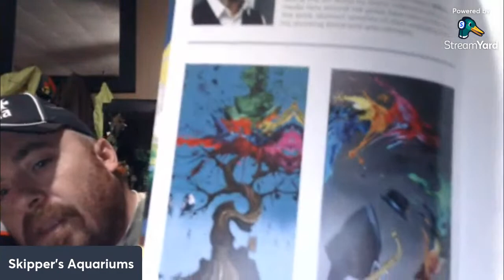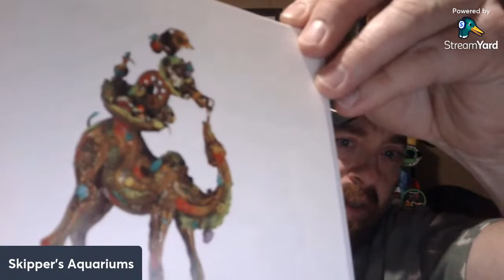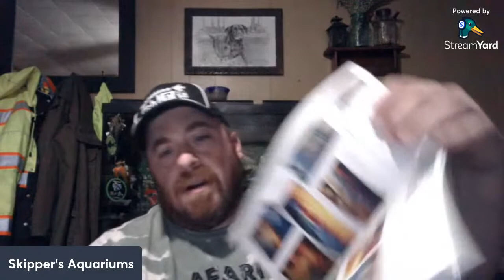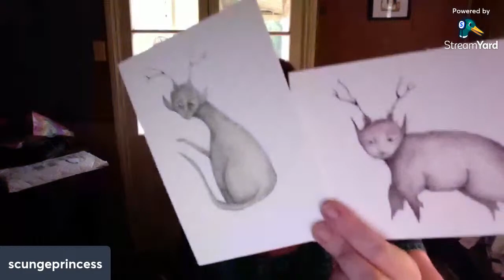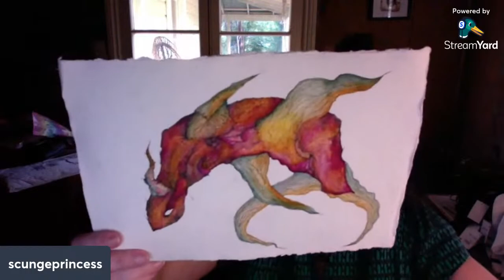Saturday Night Art!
It's another Saturday Night of creating!

Livestream #294

Rules of chat - no politics or religion.  Respect the mods and everyone else in chat.  My mods, as well as I, give warnings, time outs and bans, if the occasion warrants it. Please listen and use your common sense.  If you  break these rules and want to start drama, please know that I will not play.  Love you all, but we are not high school kids!  Thanks guys !

A few people have asked me about the bark paper that I use.  It takes some patience to work with - but I highly recommend trying it.   I usually get 10 sheets at once to save on shipping, etc. Here is a source for those who want to try it ! or the buckskin

Thank you everyone for your support - whether monetary or emotional support.  I appreciate you all so much!